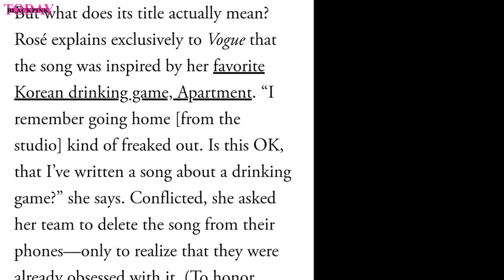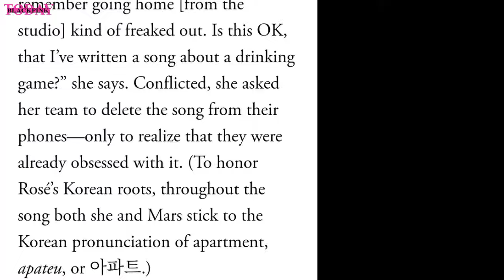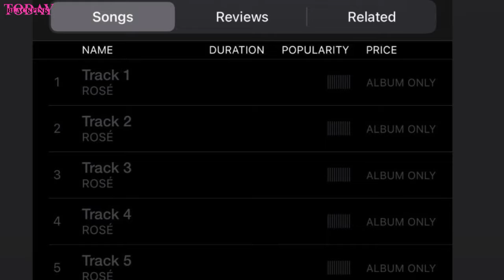Jennie at MBC Music Core, Blackpink reacts to ROSÉ & Bruno Mars APT. Almost Deleted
ROSÉ & Bruno Mars - APT. out October 18th
Just hours before the release of their much-anticipated song “APT.,” with Music Video, Rosé was spotted hanging out with Bruno Mars, casually catching the Flamengo vs. Fluminense game at Maracanã Stadium in Brazil.

APT.
Rose APT
blackpink news,
blackpink news today update,
blackpink today,
blackpink update,
kpop news,
kpop idols,
kpop rumors,